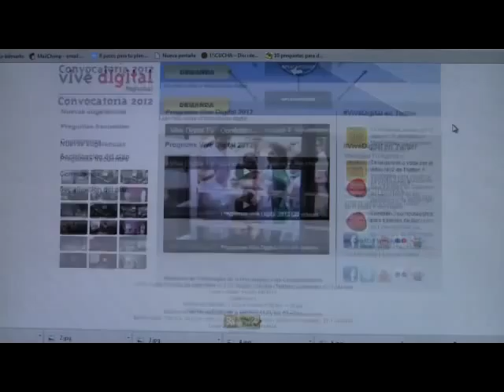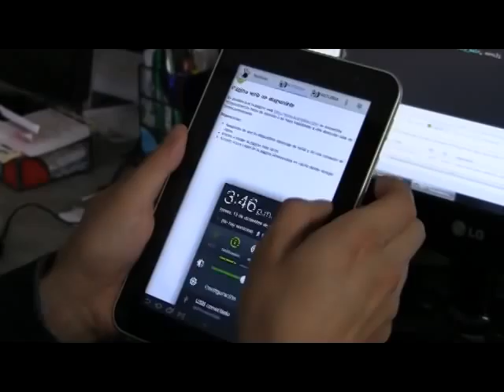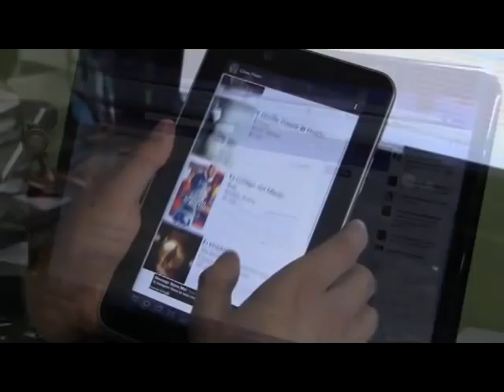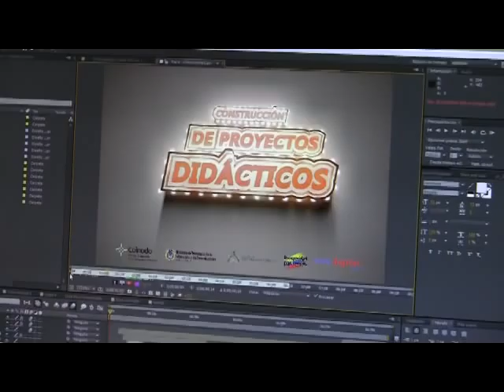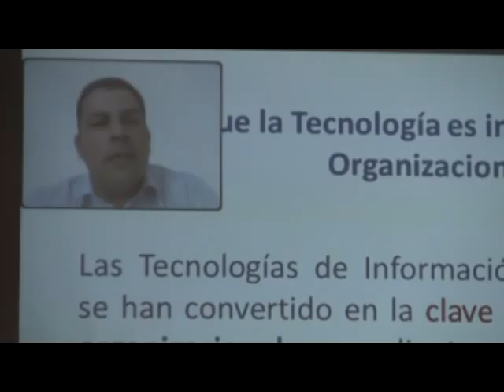ViveLab Nariño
ViveLab Nariño Es un centro especializado de desarrollo e innovación TIC para entrenamiento y producción de contenidos digitales, permitiendo que la Industria de Contenidos Digitales regional se consolide y fortalezca.

ViveLab Nariño, permitirá complementar y especializar la formación de Técnicos, Tecnólogos e Ingenieros en las áreas de producción de contenidos de entretenimiento para Web, Redes Sociales, Tabletas y SmartPhones, así como soluciones para estas plataformas móviles.

Adicionalmente el ViveLab complementará los Servicios que presta ParqueSoft Pasto a sus Emprendedores y Empresas asociadas, a la comunidad de potenciales emprendedores y colaboradores nuevos para este segmento de la industria TIC en nuestra región.